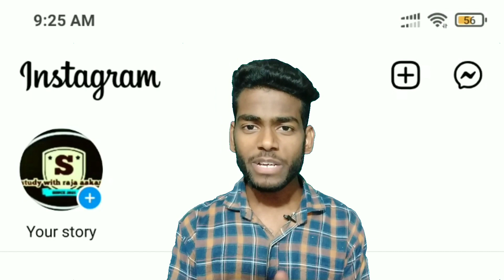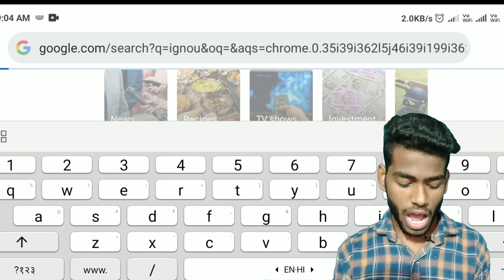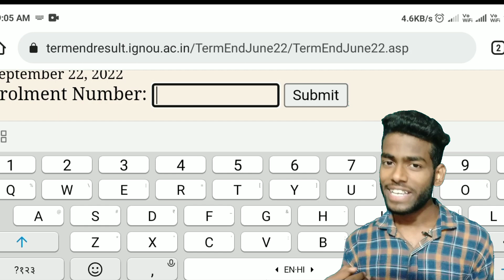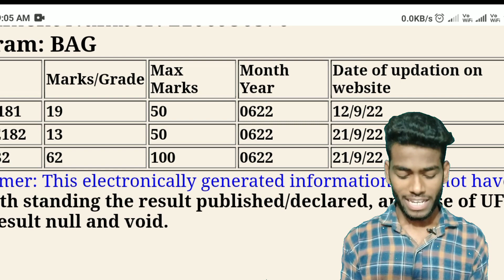Ignou Result Update 2022 Today ! इस भाई का रिजल्ट सही नहीं आया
Ignou Result Update 2022 Today इस भाई का रिजल्ट आ गया

Hello Aap sabhi Ko In Group and instagram ko Follow Kare \

Ignou Result Update 21  September 2022 June Exam Result Aa gya Big Update
 हेलो दोस्तों इस वीडियो में आप सभी को बता दिया गया है कि किस तरह से इग्नू का रिजल्ट अपडेट हो गया है भले ही वेबसाइट पर अभी भी 31 सितंबर 2021 अगस्त 2022 ही दिखा रहा है लेकिन अपडेट हो चुका है क्योंकि अभी अभी मेरा रिजल्ट आया है तो आप सभी भी जाकर देखें वीडियो को किस किस तरह से वीडियो में बताया गया है कि किस तरह से रिजल्ट आया है इस तरह से आप भी देख सकते हैं पूरा वेबसाइट पर जाकर देख सकते हैं बिल्कुल आपको इस वीडियो में इनरोलमेंट नंबर डाल कर दिखाया गया है लाइफ में और लाइफ में कोई इसमें फोटो तो नहीं है जिससे कि आपको लगेगी की बनाई गई है
Quires-
ignou result
ignou
ignou update

Ignou Result Update Today इस भाई का रिजल्ट समझ नहीं आ रहा